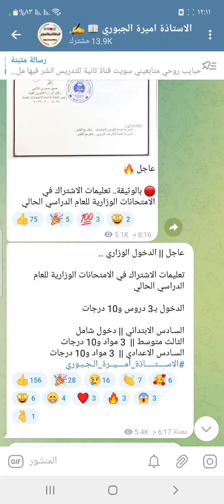الدخول الوزاري للصفوف المنتهية لعام 2023#الاستاذة_أميرة_الجبوري